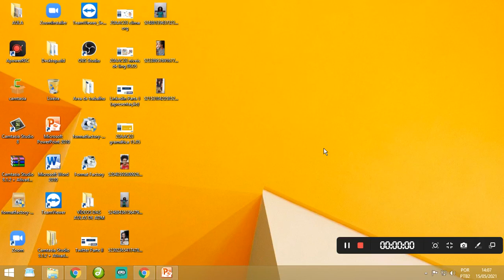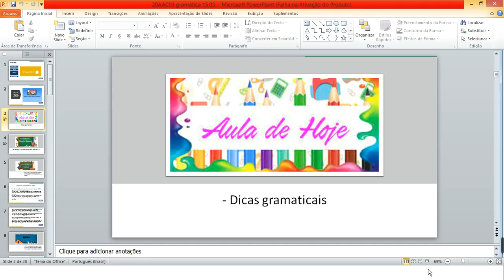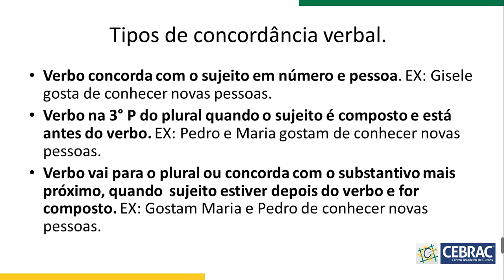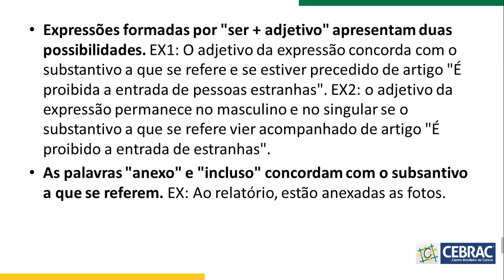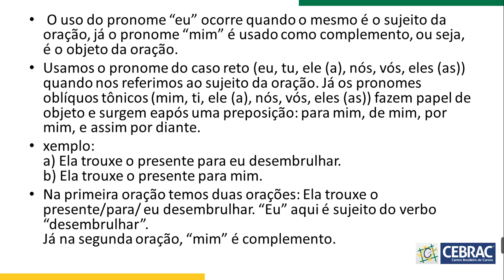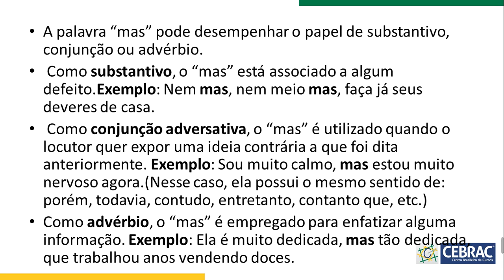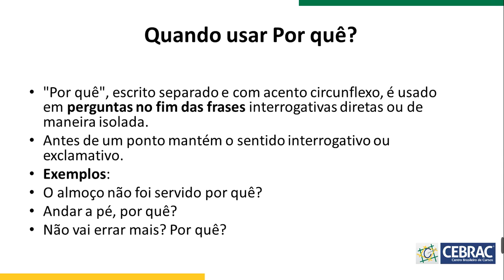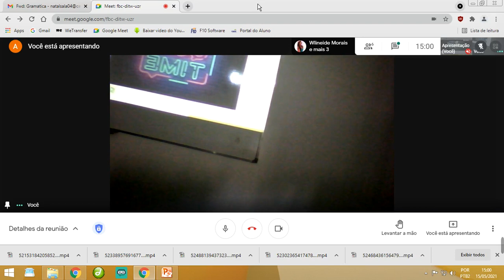Conteúdo Gravado Educadora Bruna (20AAC03)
Assunto: Dicas Gramaticais.

Observação: Antes de assistir ao vídeo visualize o seu material CEBRAC.